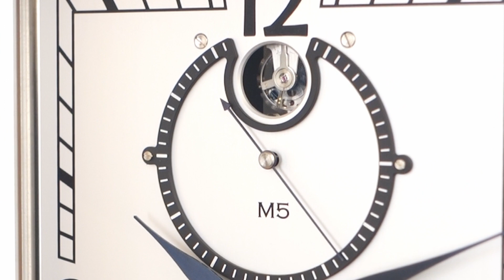Mechanica M5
THE INNOVATIVE MECHANICA M5 CLOCKWORK FOLLOWS THE TRADITION OF THE ERWIN SATTLER CLOCK MANUFACTORY.